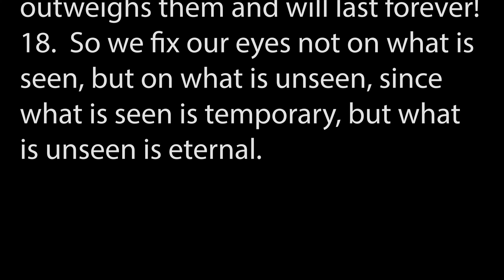Finding Strength in Faith: Toni and Lauren Powell's Powerful Testimony: In memory of Tziyyon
Hey, friends! 🌟 We wanted to share something incredibly moving and inspiring with all of you. We had the honor of filming the testimony of Toni and Lauren about their journey through unimaginable pain and loss, and how their unwavering faith and trust in God saw them through.

👼 Tziyyon, their precious 3-month-old son, may no longer be with them physically, but his memory continues to shine brightly through the love and strength of his amazing parents. In the face of such a heartbreaking trial, Toni and Lauren leaned on their faith, turning to God for solace and guidance.

🕊️ Their testimony is a testament to the incredible power of faith and the unwavering support of a loving community. It's a reminder that even in our darkest moments, there is a source of strength that transcends our understanding.

🙌 Let's take a moment to watch the video and join together in sending love and support to Toni and Lauren. May their story inspire us all to hold onto our faith, trusting that even in the midst of pain, there is hope, healing, and a brighter tomorrow. 🌈💕